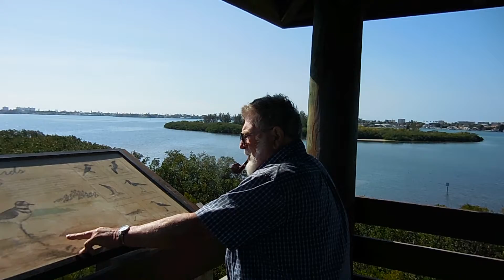Millennium Park - Boardwalk Tower - Panorama - Seminole FL